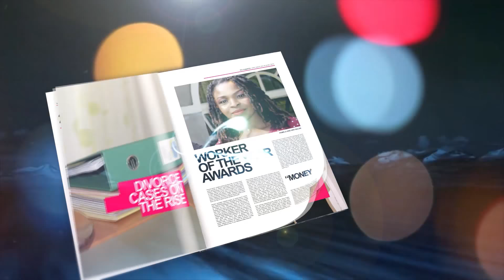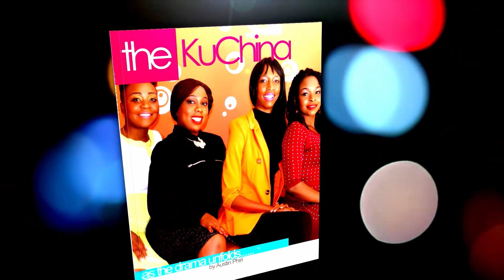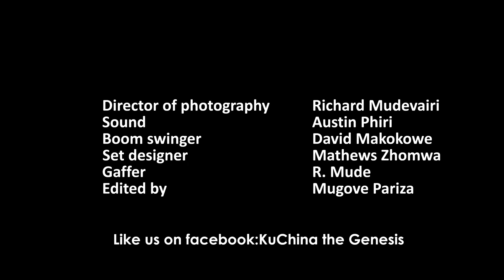kuchina ep 9